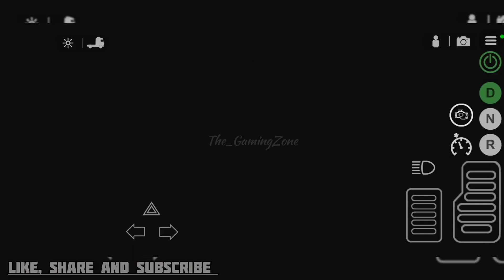Delivery of ships new video 🔥gamingvideo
Truck gaming video voice in hindi sandeep tech tutorial 🔥🔥

Thar VS Fortuner 4x4 Tug Of War Full Pawar Thar
बिग, मध्यम और छोटी प्लेट चुनौती
محاكي ألقياده سيارات شرطة العاب شرطة العاب سيارات العاب اندرويد